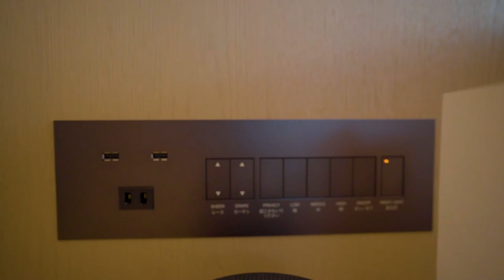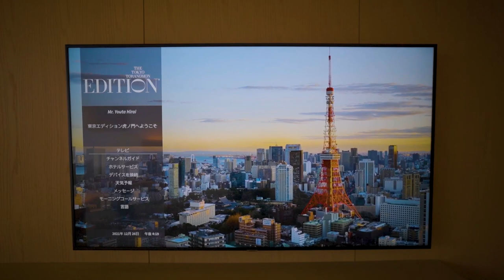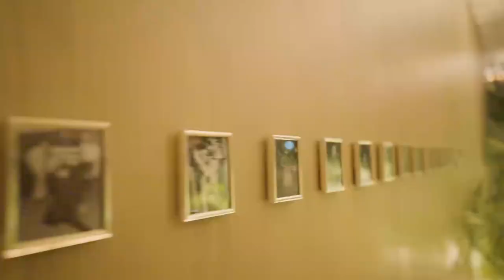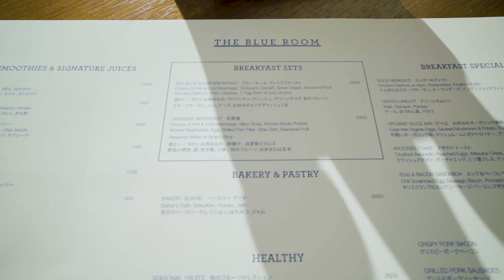東京エディション虎ノ門ホテルにマリオットポイントで宿泊🏨東京タワービュールーム🗼マリオットプラチナステータス特典は??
東京エディション虎ノ門ホテルに宿泊してきました。

満室だった為、東京タワービュールームにアップグレードということで脚質は大きくなりませんでしたが東京タワーが目の前で綺麗でした。

10万円決済+6,000P
25万円決済+15,000P
35万円決済+18,000P
35万円決済分+3,500P

☑️使用機材